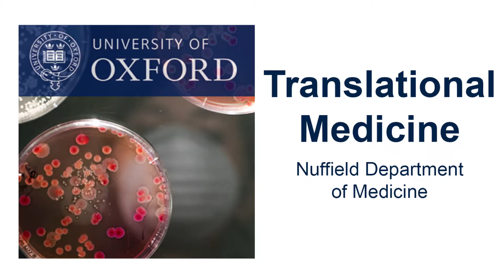David Dance: Bacterial infections in Laos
Laos is seing a growing number of melioidosis, a bacterial infection caused by a bacterium that lived in the environment. Meliolidosis is a disease greatly under-recognised and treatment is specific, making it a major threat to farmers in developing countries. A better understanding of the prevalence of this infection and how it spreads allows us to better target prevention and treatment.
David Dance is a Clinical Microbiologist supporting the work of LOMWRU (Lao-Oxford-Mahosot Hospital Wellcome Trust Research Unit) on bacterial infections of importance to public health in Laos. He is particularly interested in all aspects of melioidosis (Burkholderia pseudomallei) infection, especially gaining a greater understanding of the global distribution of the disease and the environmental factors that underpin its distribution.